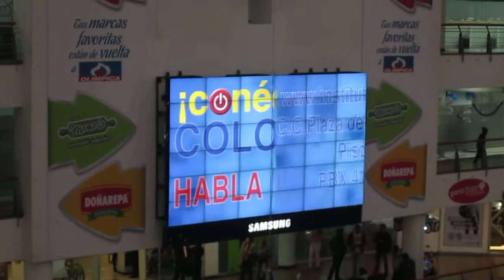Plaza de las Americas Pantallazos 2 Instituto Meyer Oct 31 2013